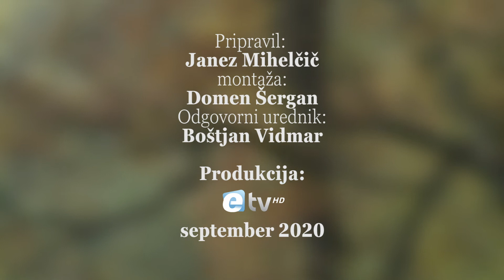Duhovna misel: Slomškova nedelja